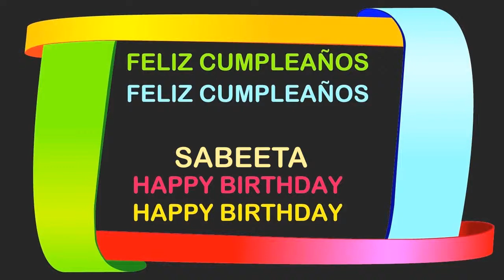Sabeeta Birthday Postcards & Postales - Happy Birthday